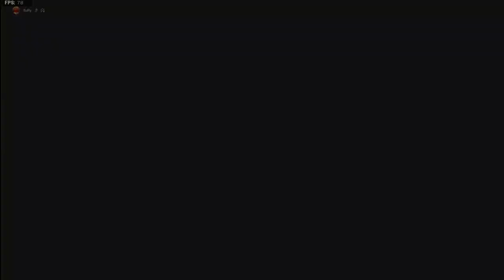GUNFIGHT | WITH RANDOMS | CALL OF DUTY: MODERN WARFARE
Rounds of Gunfight mode in call of duty with randoms.
camera is not position correctly for this recording.
raw-footage